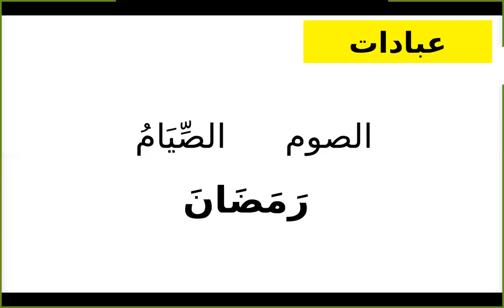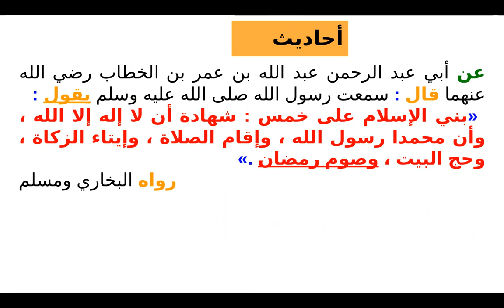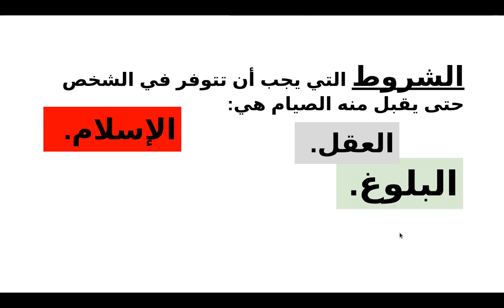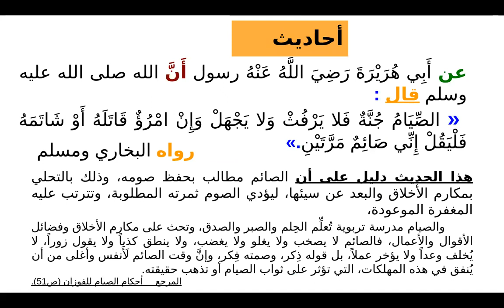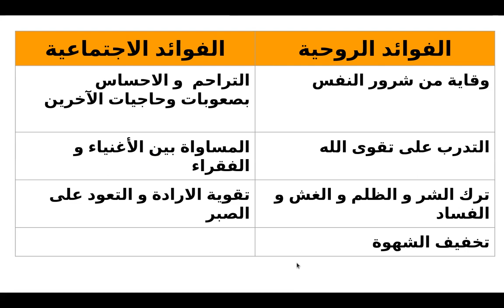تربية اسلامية عبادات الصوم سنة سادسة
عبادات
صيام رَمَضَانَ